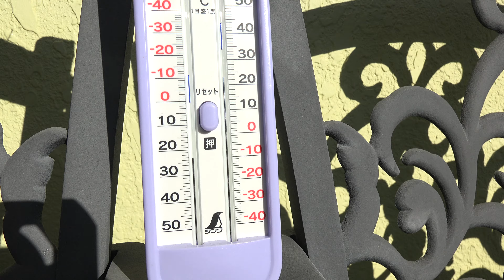家の薔薇たち 2019.1.4 4k